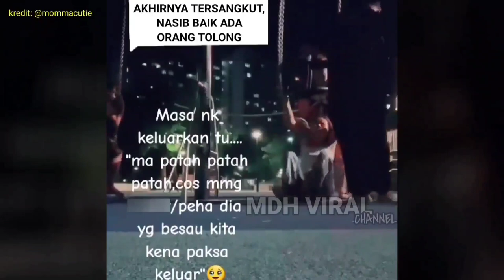SELEPAS VIRAL MAKIN RAMAI YANG NAK MENCUBA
SELEPAS VIRAL MAKIN RAMAI YANG NAK MENCUBA memaparkan beberapa individu cuba meniru video yang pernah viral berkaitan seorang gadis yang mencuba permainan buai kanak-kanak hingga tersangkut.